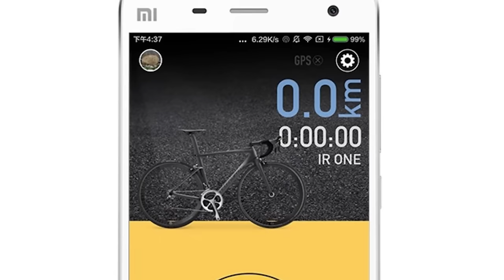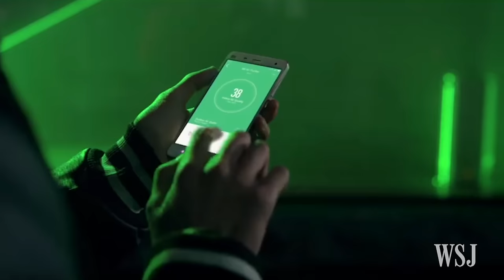Diversifying Xiaomi: From Smartphones to Bikes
Chinese smartphone maker Xiaomi is getting into the bicycle market after expanding its product line to include items such as air purifiers and a Segway-like scooter. Photo: iRiding